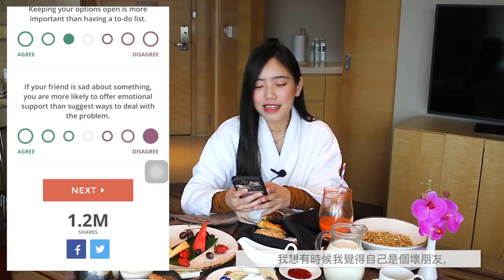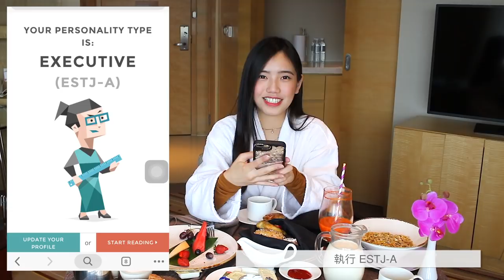Let's Do the Myers-Briggs Test 🥞 Brunching with Sherry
Sherry 的個性是什麼?! I asked you guys what MBTI personality type you thought I was...and here's me doing the test with you guys! Did you guess correctly?

ABOUT ME
I'm Sherry and I love filming videos of all sorts - travel, lifestyle, and general entertainment. I speak English and Cantonese, and am currently working on my Mandarin. I'm originally from Canada (woo Toronto) and Hong Kong, but I currently work and live in Singapore!

Let's chat!

Canon EF-S 24mm f/2.8
Canon EF 50mm f/1.8
Canon
Sony NEX-5R
Minolta 35, 50, and 85mm
Iphone 7+